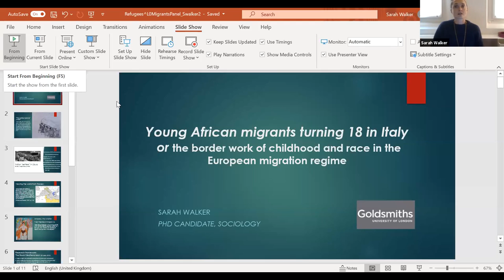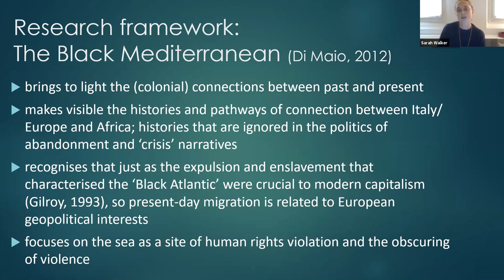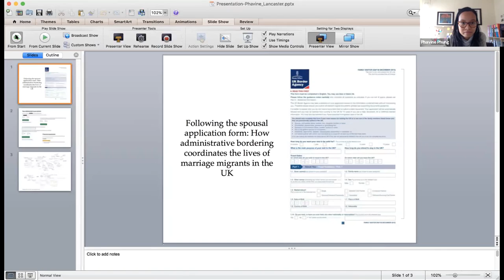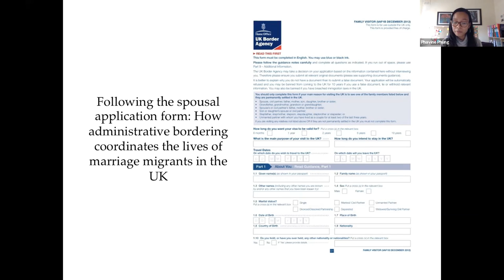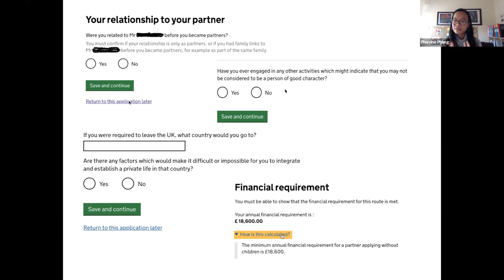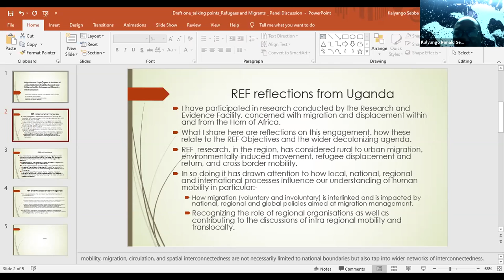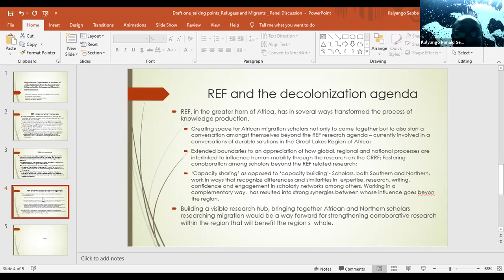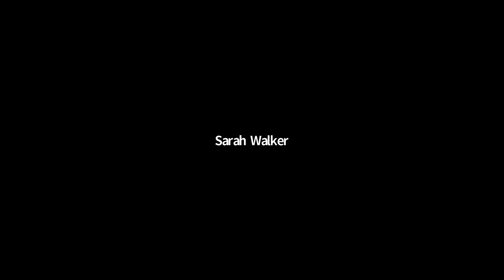Refugees and Migrants Panel Discussion | SOAS University of London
In the first twenty years of the 21st century, more people migrate or are forcibly displaced than at any other time in history. Themes related to migration, borders, global and economic forces both within the bounds of nation states and beyond impact the everyday lives of communities. They present concerns about globalisation, human rights and diasporic social relations. In this panel, leading researchers present their current research on refugees and migrants in the context of decolonising knowledge. This panel discussion includes: